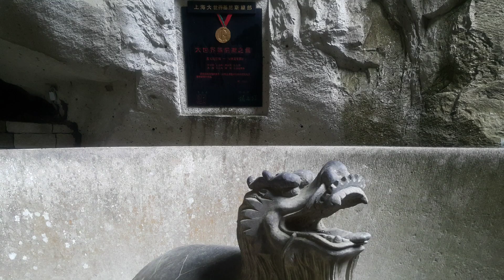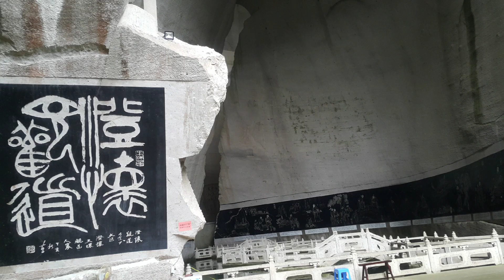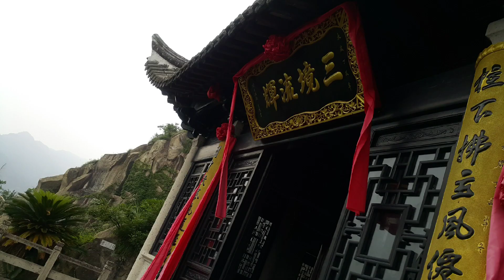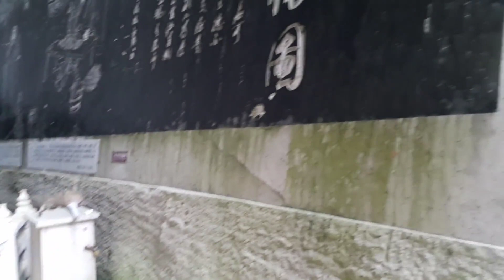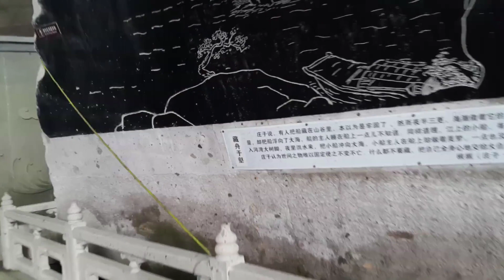游走世界之浙江温岭长屿硐天1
长屿硐天位于长三角地区南翼，浙江台州湾南隅温岭市东北。属新华夏系第二个一级构造复式隆起带南段东侧，构造形迹反映以断裂为主。由于古气候的剧烈变化、海面的多次动荡、新构造运动的升降等因素，造成长屿硐天山区与平原区的第四系在岩性、成因及厚度上有较大的差异。长屿硐天地势西高东低，自西东逐渐倾斜伸入东海。有平原、低山、高丘、代丘、台地、海岸、岛屿、滩涂等地貌，以平原为主。岩石种类较多，主要为晚侏罗纪喷出岩构成的山体，以火山碎屑岩为主，其次是燕山晚期几次入侵的各种类型的花岗岩和少量的流纹岩、玄武岩、安山岩、辉绿岩等。
        长屿硐天风景区，系北雁荡山余脉，山峦海拔在150米左右，属低山丘陵。《嘉庆太平县志 地舆三》载：“屿不甚大而最有名，并石苍、黄监或统称‘长屿’。”长屿因风峦蜿蜒起伏，犹如海上一座狭长的岛屿而得名。风景区总面积为16.18平方公里。
        由八仙岩、双门硐、崇国寺和野山四大景区组成，其中八仙岩、双门硐以硐群景观为主。长屿硐群是自南北朝以来人工开采石板后留下来的景观，迄今已有1500多年的历史。“虽由人作，宛若天成”。千百年来，长屿人一钎一锤的凿击，取出了上亿立方的石材，现留下了28个硐群， 1314个形态各异的硐窟。长屿硐天虽没有自然溶洞般的钟乳、石幔，而依势取石留下的石硐风景或如古钟、或如覆锅、或如桶壁、或如巨兽，千姿百态。其硐有的孤立，有的串连，有的环生相叠，有的几硐并峙，深幽曲折，雄伟险奇。硐内凝灰岩削壁成廊，天窗顶空，石架悬桥，层叠有致，变幻莫测，宛若岩石的迷宫。位于观夕洞景区的岩洞音乐厅更显造化之神奇，勿用电声设备就具有立体声效。长屿硐天真可谓“人力无意夺天工”，而成为我国独有的风景。崇国寺和野山景区，则是人文景观和自然景色为一体的旅游景区。崇国寺始建于东晋咸和年间（约公元326年），距今已有1670多年的历史。“长屿硐天，世界罕见”，集雄、险、奇、巧、幽为一体，成为我国海滨独具魅力的风景旅游胜地。